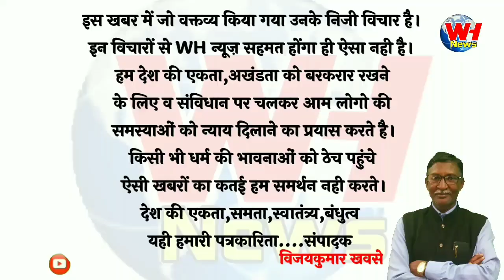या वर्षी मोदी सरकार संकटात..भेंड़वळ च्या महाराजांची भविष्यवाणी.. ऐका